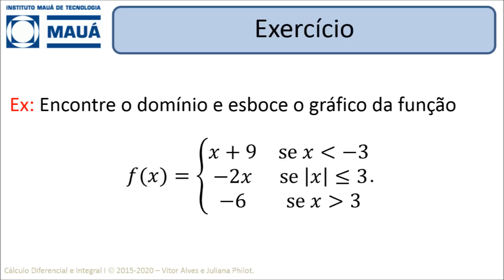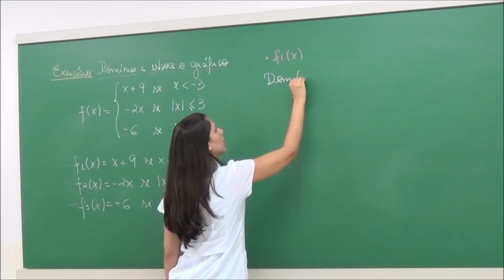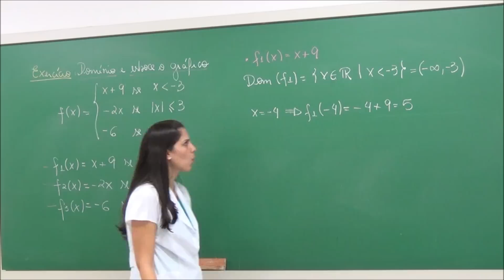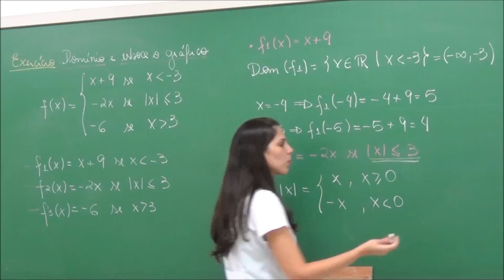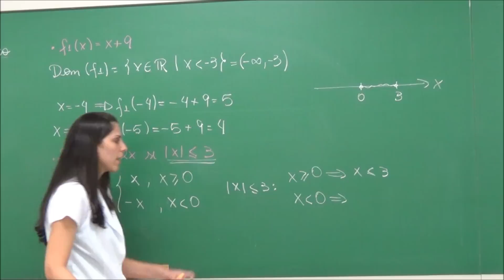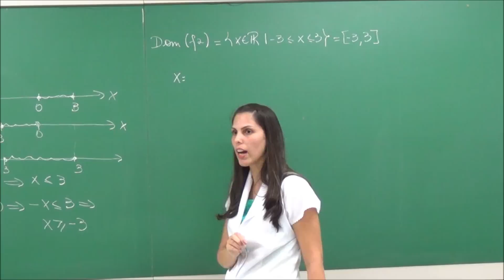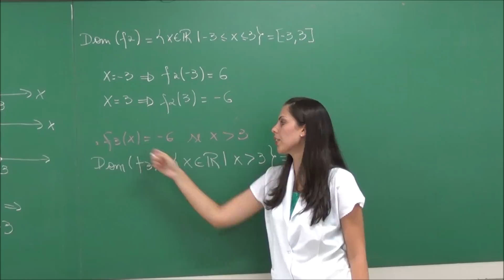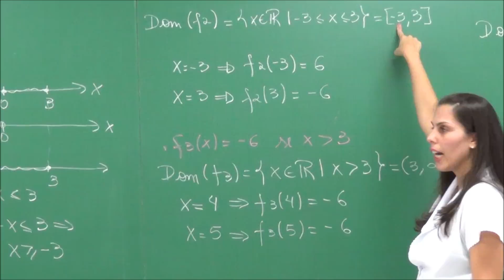EFB105 – Cálculo Diferencial e Integral I [Funções 02]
Resolução de exercícios sobre funções com o Prof. Juliana Philot.